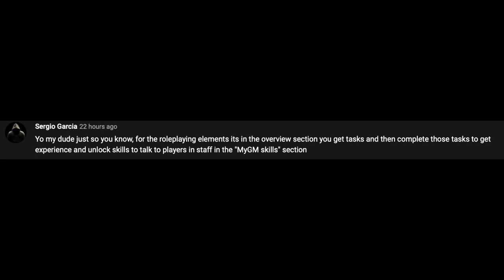WILL MICHAEL JORDAN AND HAKEEM WIN THE TITLE!? [NBA 2K23 MyNBA Eras] Episode 2